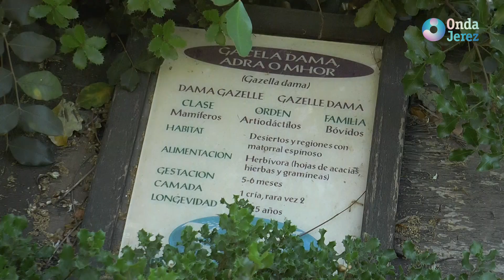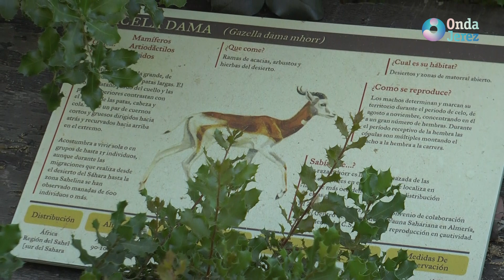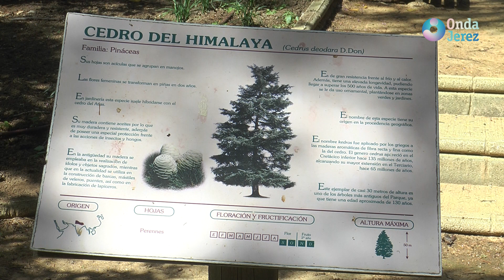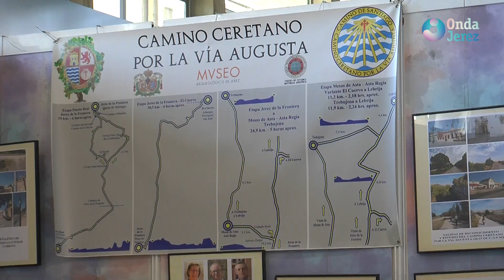EL PROGRAMA DE ROBER (V.14.04.2023) - M.A. QUEVEDO, O. DEL OJO, T. DÍAZ Y C. PERDIGONES Y MAR RIVERA